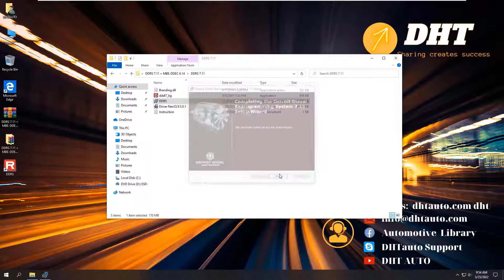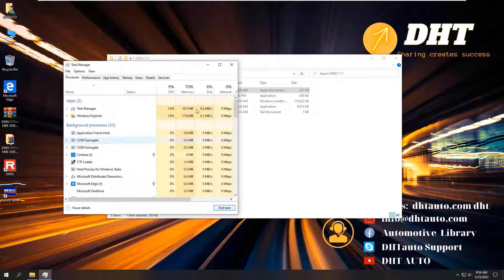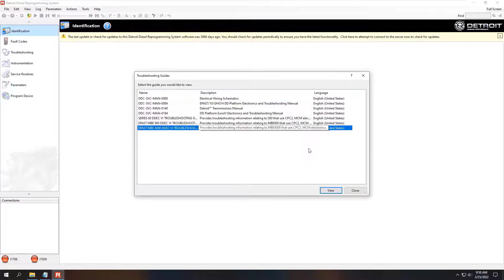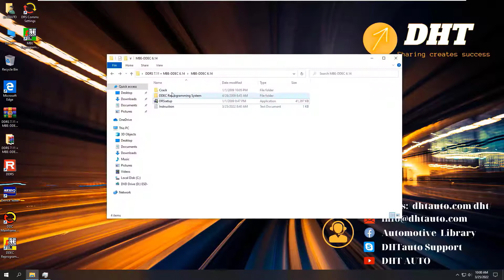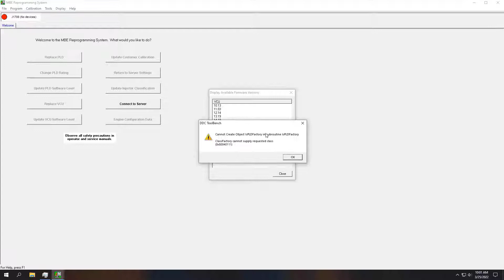Installation guide DDRS V7.11 And MBE-DDEC V6.14 | dhtauto.com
𝐃𝐞𝐭𝐫𝐨𝐢𝐭 𝐃𝐢𝐞𝐬𝐞𝐥 𝐑𝐞𝐩𝐫𝐨𝐠𝐫𝐚𝐦𝐦𝐢𝐧𝐠 𝐒𝐲𝐬𝐭𝐞𝐦 (𝐃𝐃𝐑𝐒) 𝟕.𝟏𝟏 for performing all diagnostics and programming operations for all 2007 and 2013 model year engines.
𝐌𝐁𝐄-𝐃𝐃𝐄𝐂(𝐃𝐞𝐭𝐫𝐨𝐢𝐭 𝐃𝐢𝐞𝐬𝐞𝐥 𝐄𝐥𝐞𝐜𝐭𝐫𝐢𝐜 𝐂𝐨𝐧𝐭𝐫𝐨𝐥) 𝐑𝐞𝐩𝐫𝐨𝐠𝐫𝐚𝐦𝐦𝐢𝐧𝐠 𝐒𝐲𝐬𝐭𝐞𝐦 𝟔.𝟏𝟒 performs all programming operations for DDEC II,III, IV, and V equipped engines as well as MBE modules (VCU software level 11.xx and higher, PLD software level 53 and higher).